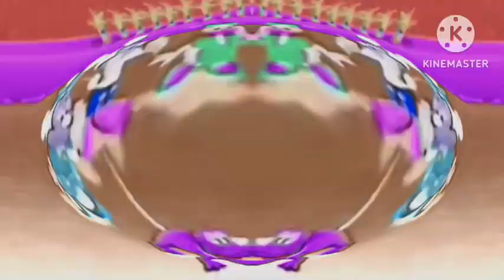Everybody say oh toodles effects season 1 in G major 17 effect